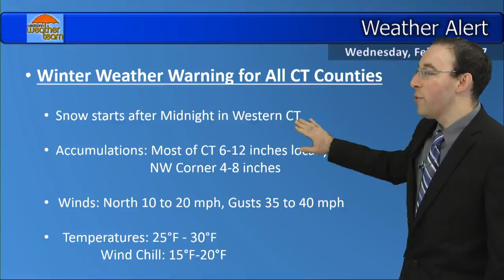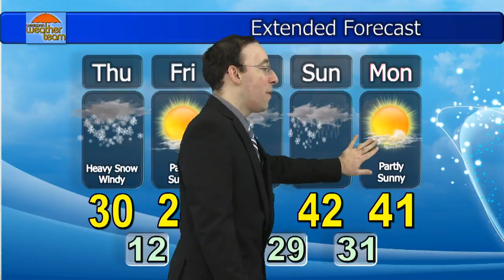Antonio Negron, Wednesday February 8th, 2017